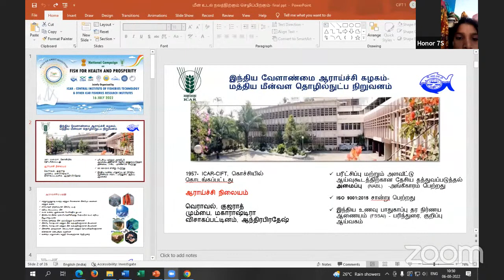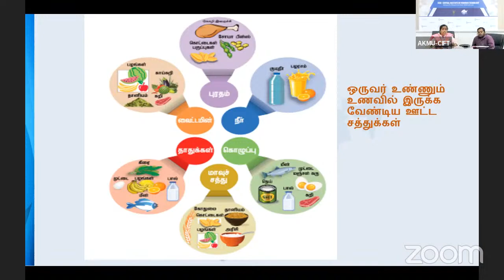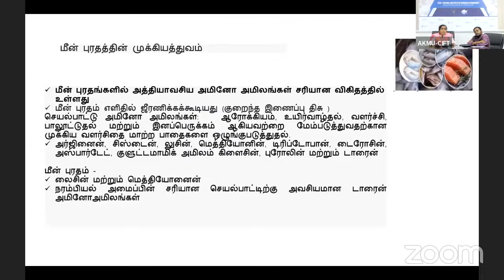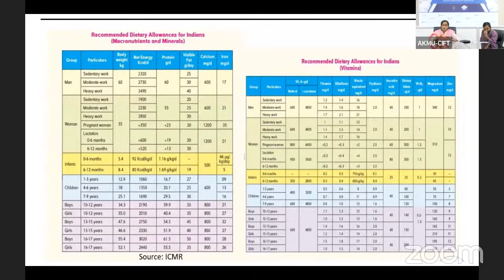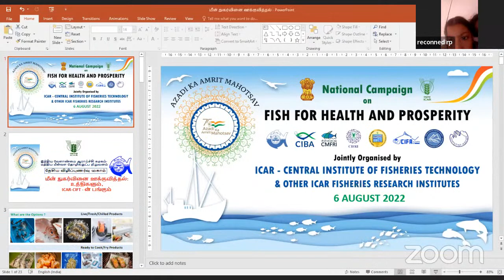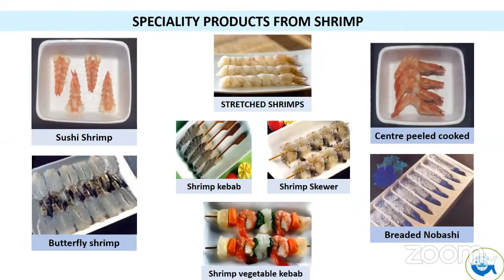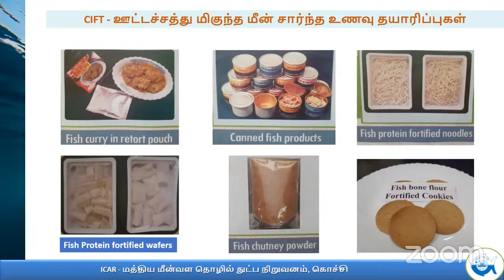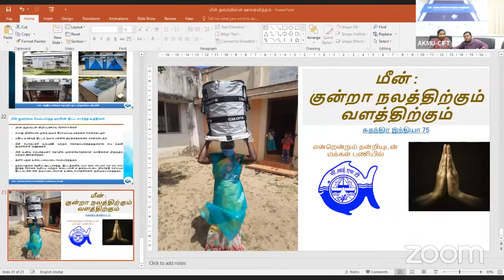Azadi Ka Amrit Mahotsav - Fish for human health and wellness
ICAR -CENTRAL INSTITUTE OF FISHERIES TECHNOLOGY
Aug 6, 2022 10:15 India